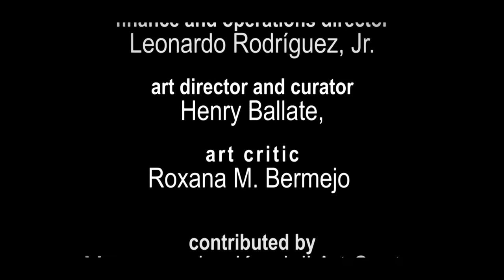Trans-Figuration. Kendall Art Center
Kendall Art Center is proud to present “Trans - Figuration” an exhibition of Miami contemporary artist:
NOEL DOBARGANES
HERNANDEZ FLANDEZ
RAUL PROENZA
TONY RODRÍGUEZ
JORGE SANTOS
Agosto, 2017
Miami
ANGELES PRODUCTIONS
editing and postproduction
Rita Aguila
camera, light and sound
Angel S. Gonzalez